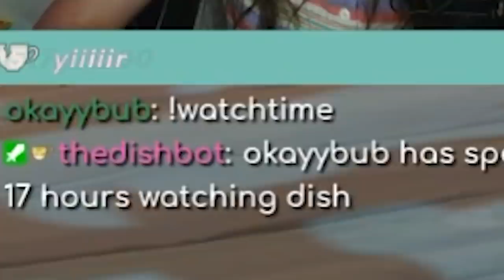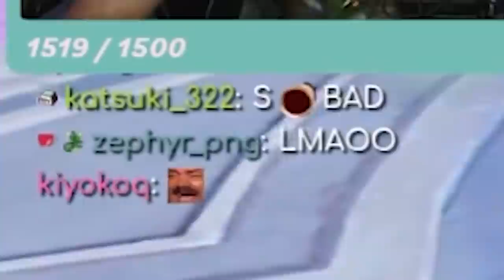The game finally beat me.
ouch.